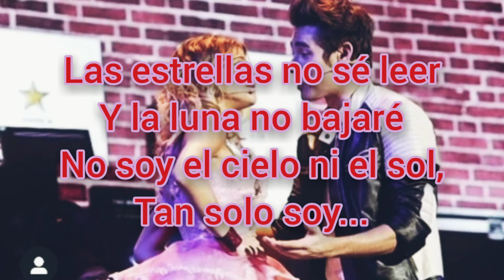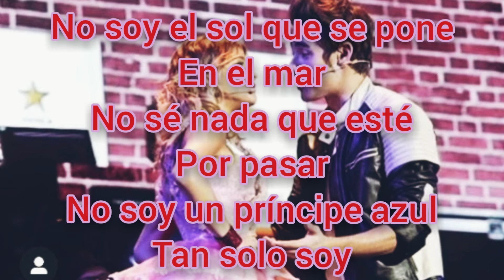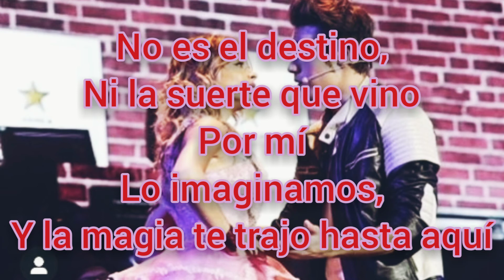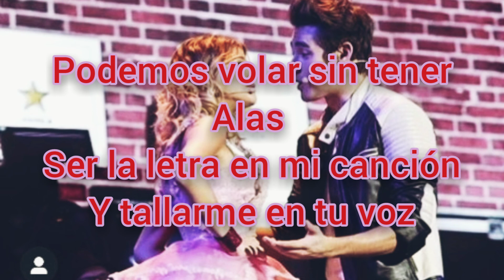Violetta - Podemos - Letra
PODEMOS INTERPRETADO POR:

✨ MARTINA TINI STOESSEL ✨
✨ JORGE BLANCO ✨